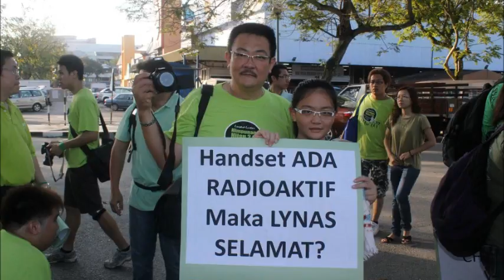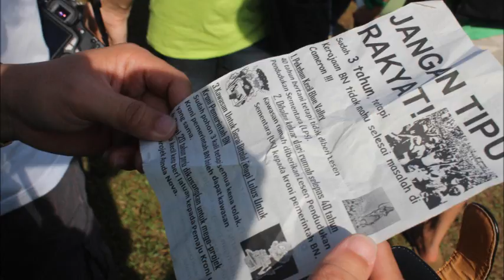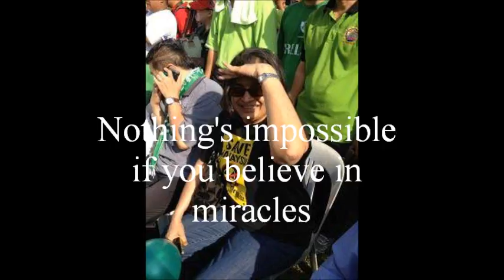Edit by DAP Kemaman Himpunan Hijau 2.0 NEW.wmv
Himpunan Hijau 2.0 video & photo Edit by DAP Kemaman